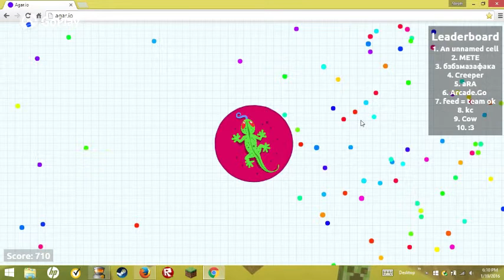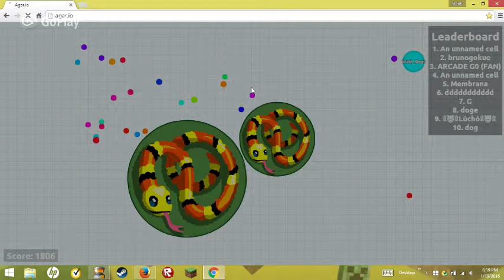agar.io #6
cool agar.io #6